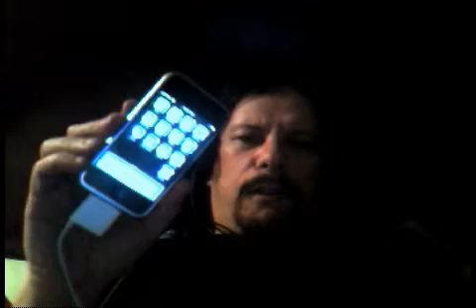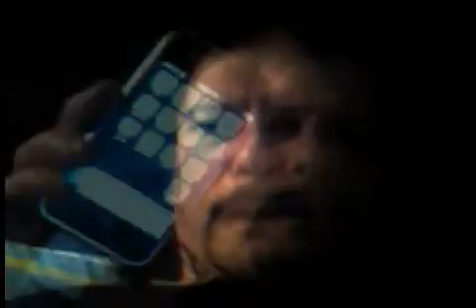Freaking Fly!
Trying to test my system and get that aweful noise out while a giant horse fly attacks me thru the test!